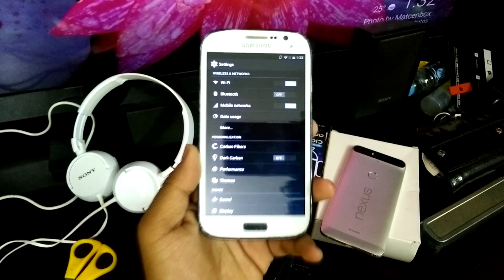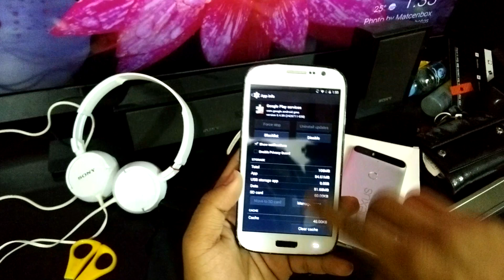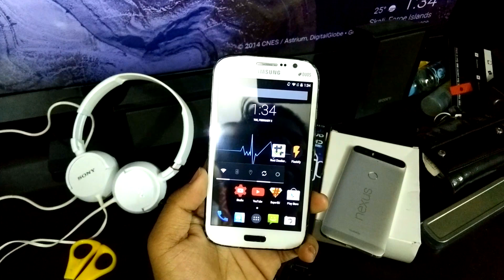[UPDATED]Unfortunately Google Play Services Has Stopped FIX..!!(2016)..!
You flash a new rom with the GApps, and then after your first bootup, you get a pop up saying UNFORTUNATELY GOOGLE PLAY SERVICES HAS STOPPED,
In this video i will be showing you how to fix the unfortunately google play services has stopped message on your android device.